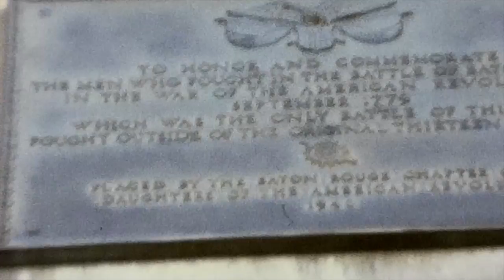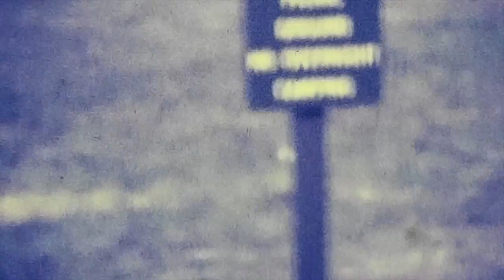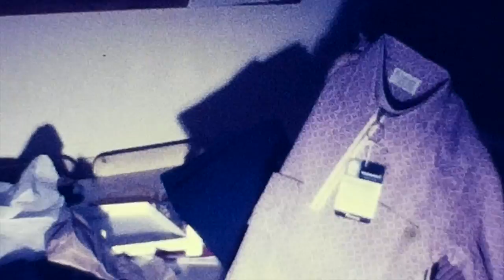Daddy Mac- Birthday's 1971, 1972 and 1973 Sam Houston Park etc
This video is about Daddy Mac- Birthday's 1971, 1972 and 1973  Sam Houston Park etc